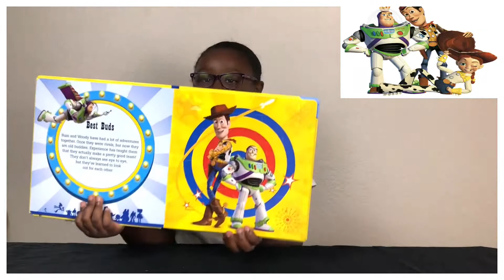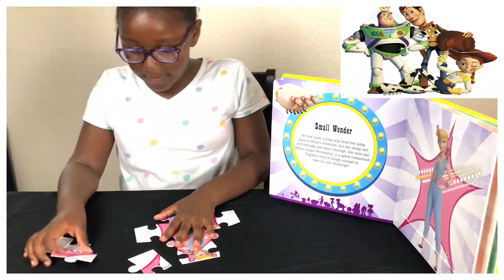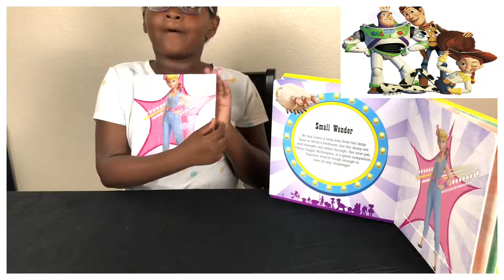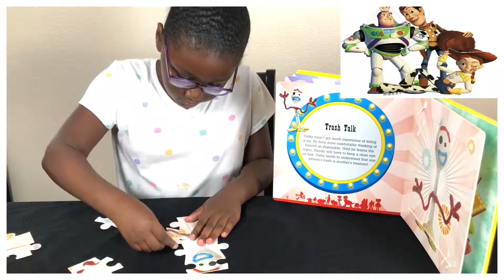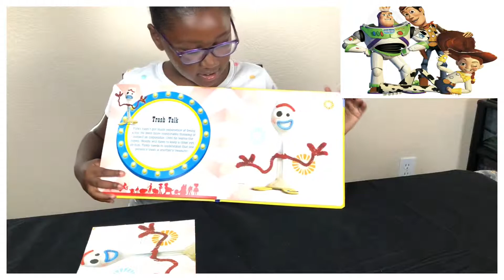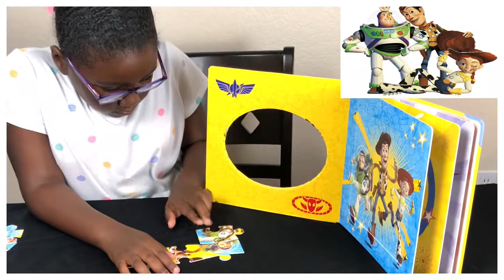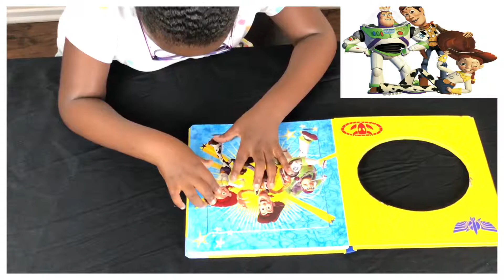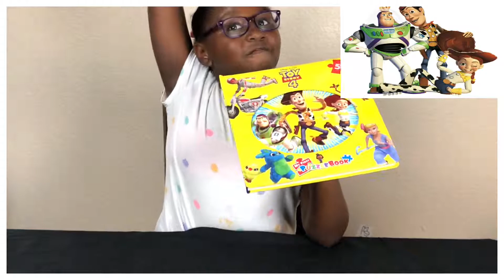Toy Story 4 Characters Kid's Game NEW Toy Story 4 Puzzle Book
Toy Story 4 Aaliyah plays with her NEW kids Toy Story 4 puzzle book. After doing two puzzles she does another one with woody, buzz light year, and Jesse.